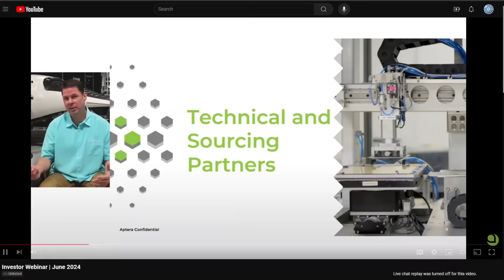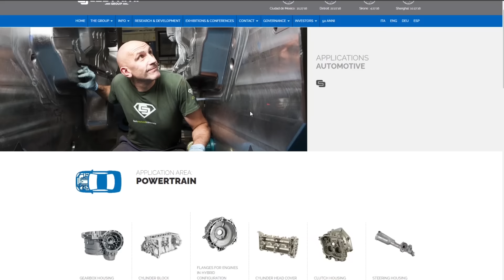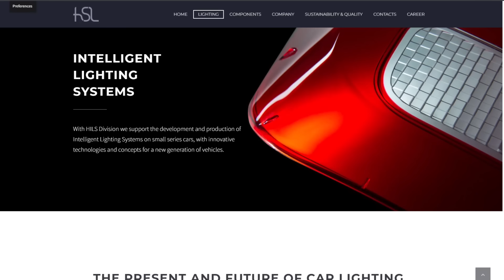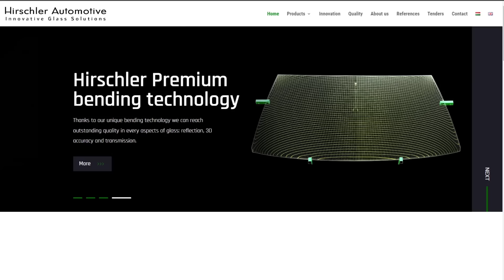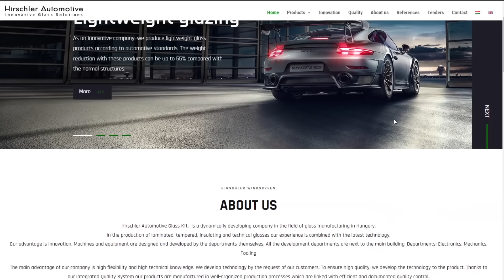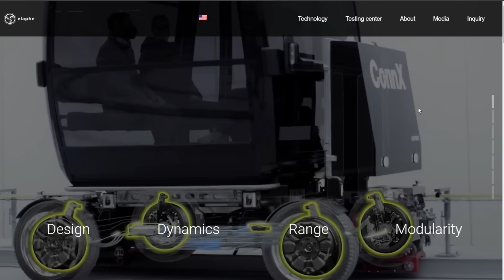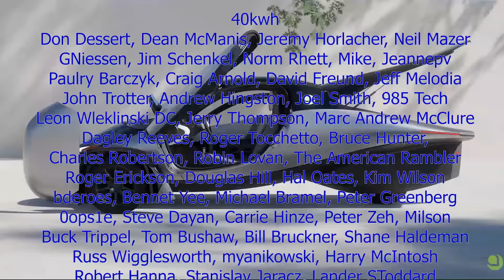Is something happening with Aptera and Elaphe?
Lumbar support
Camping mattress

EUC
phone and camera
computer
microphone
wireless microphone

tax exemption for small business investors